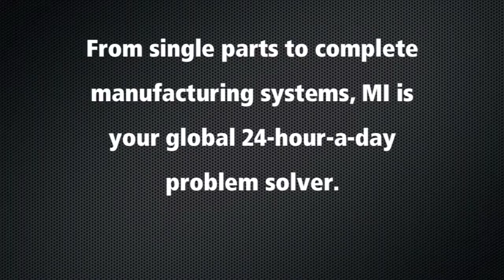Dinox 350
High speed machining of 10 in. Dia.  stainless aircraft landing gear component.